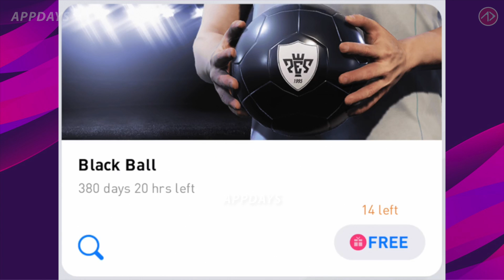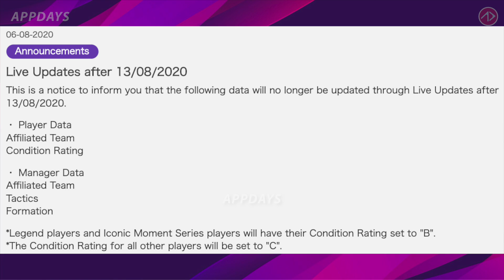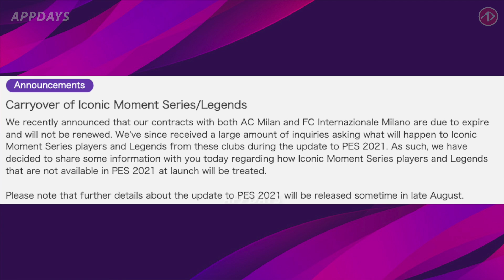ยืนยันการอัพเดท (ครั้งสุดท้าย ?) ของ PES2020